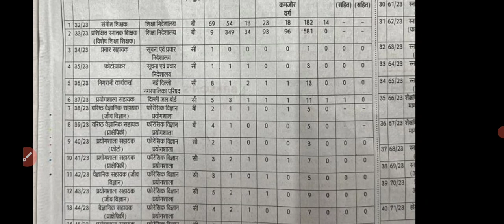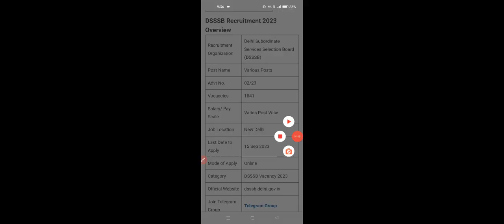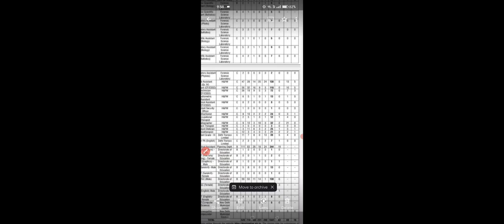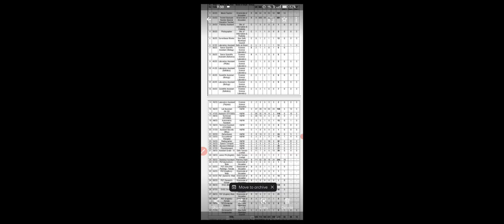DSSSB teaching -non teaching vacancy out l dsssb fine art vacancy 2023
DSSSB, teaching -non teaching vacancy out l pgt fine art vacancy 2023,pgt fine art female post